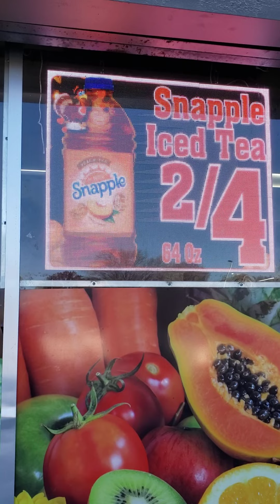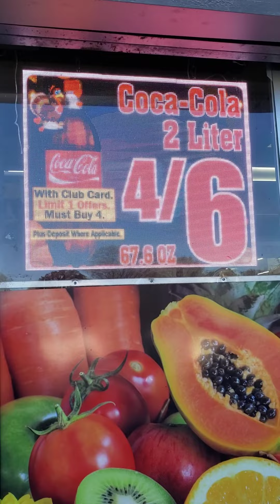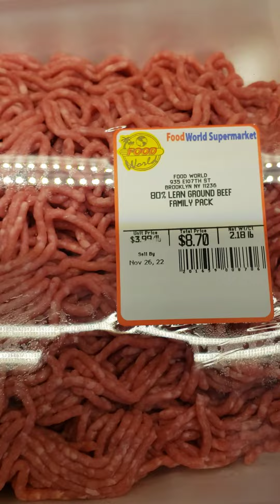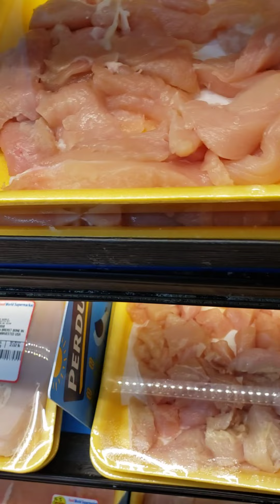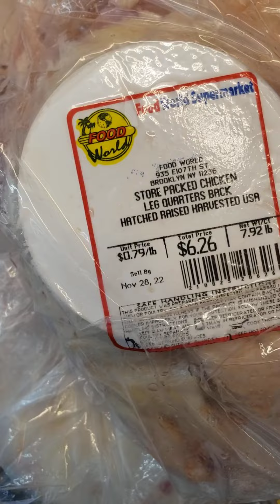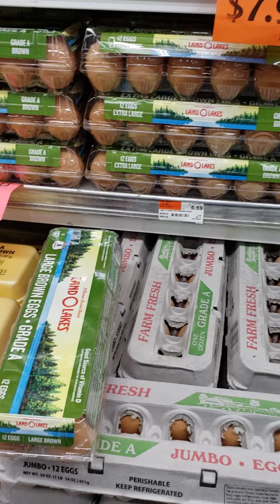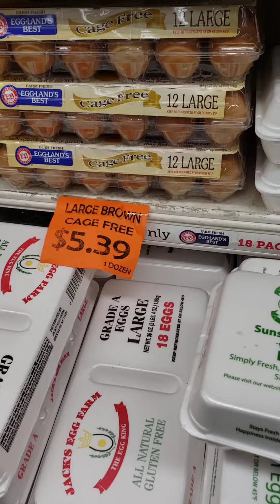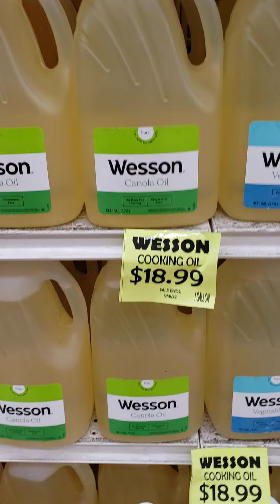food prices is through the roof!!!